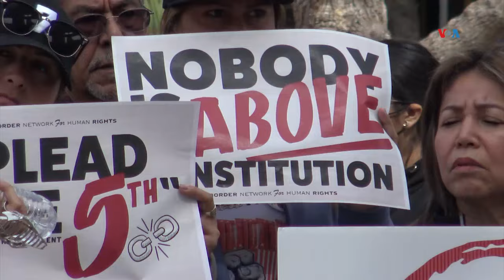Organizaciones repudian ley migratoria de Texas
Los esfuerzos por suspender la nueva ley migratoria SB4 en Texas continúan. Ahora decenas de personas se unen en El Paso para protestar contra una legislación que califican como anticonstitucional. César Contreras nos tiene el reporte desde la frontera.